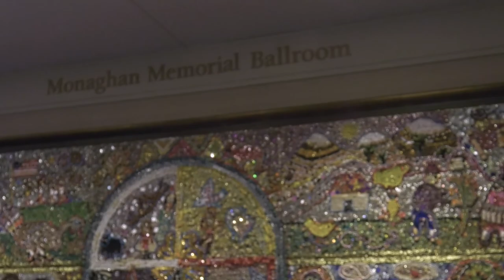Festival of Lights | Marquette University's Indian Student Association Hosts Diwali Night, 2021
Hosted on Friday Nov. 12, Executive Entertainment Producer R.E. Hagan attends Diwali Night, 2021.